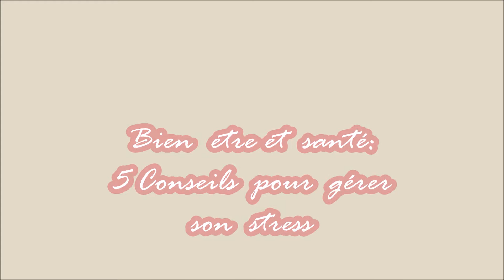CINQ CONSEILS POUR GERER SON STRESS